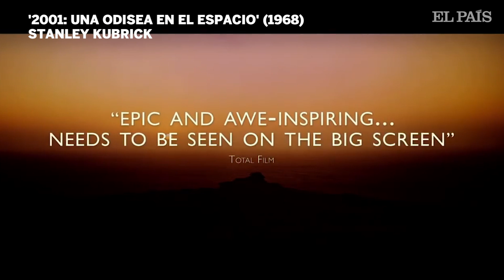Carlos Boyero analiza '2001: UNA ODISEA EN EL ESPACIO' | Cine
Carlos Boyero, crítico de cine de EL PAÍS analiza 2001: UNA ODISEA EN EL ESPACIO.